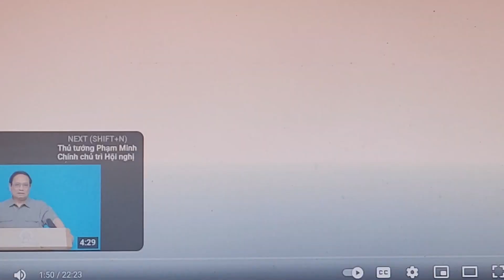CHIẾN TRANH TRUNG ĐÔNG QUA GÓC NHÌN CỦA TÔN GIÁO. P 2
Phật giáo: Hòa thượng Thích Huyền Việt
Phật giáo Hòa Hảo: CS Anh Dũng
Công giáo: LM Ngọc Hùng
Tin Lành: MS Ngọc Linh